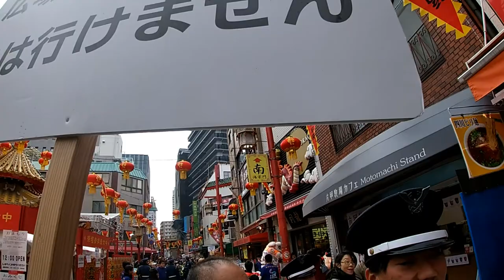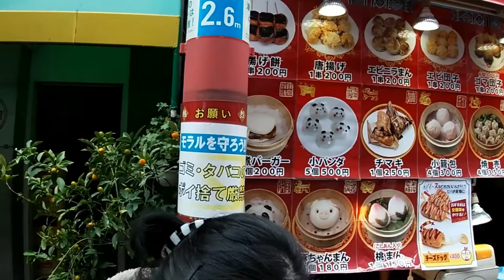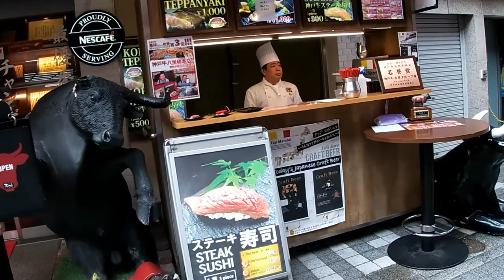Nanking Machi Kobe Lion Dance Jan 26 2020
I just happened to be in Motomachi when I heard loud music coming from Nankin Machi.  I had my GoPro and started recording the Lion Dance.

Bingo 5,
Japan Lotto,
Japan scratch lotto
Japan sightseeing,
Japan travel guide,
JAPAN,
Japanese banking,
Japanese culture,
Japanese language,
Japanese,
Japanican,
lottery,
takarakuji,
things to do in Japan,
Tokyo,
Typhoon in Japan,
visit Japan,